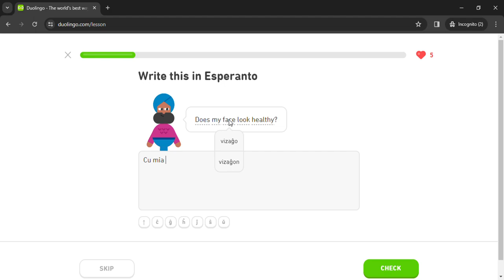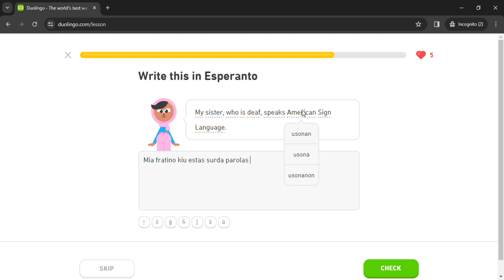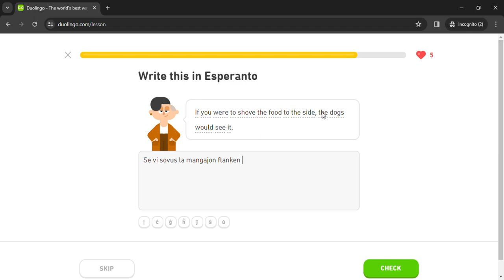Duolingo #1709 Esperanto - English (Part 15 - Review All Lessons 6)